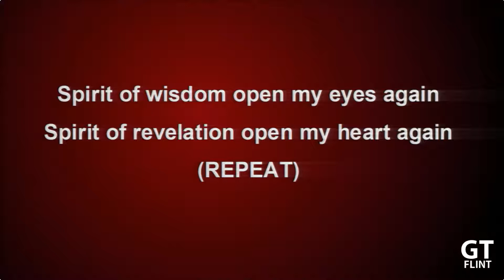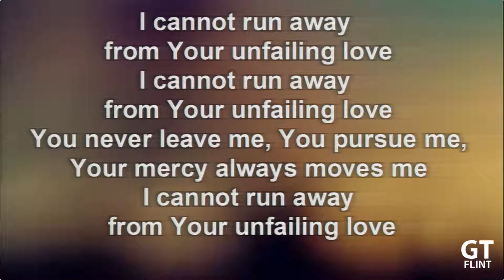Glad Tidings Tabernacle Sunday PM 01.27.2019